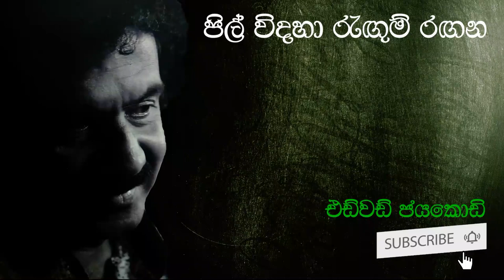Edward Jayakody | පිල් විදහා රැඟුම් රඟන | Pil Vidaha Ragum Ragana | එඩ්වඩ් ජයකොඩි | Original Song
💙ගිම්හාන කාලේ💙
➢ ගායනය - විශාරද එඩ්වඩ් ජයකොඩි මහතා.
➢ පද රචනය - රනිල් ජයසේන  මහතා
➢ සංගීතය - සුරේෂ් මාලියද්ද  මහතා

මෙම නාලිකාව මගින් කිසිදු මුදල් ඉපයීමේ අරමුණකින් සාදන ලද්දක් නොවන අතර හුදෙක්ම රසිකත්වය උදෙසා ඉදිරිපත් කරන ලද්දක් බව කරුණාවෙන් සලකන්න (ගීත රසාස්වාදය සදහා පමණි).